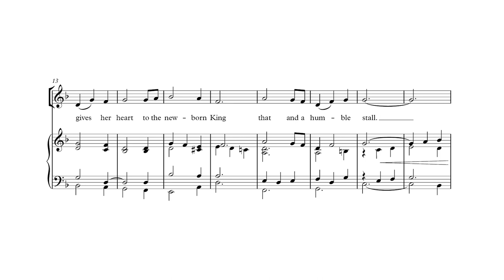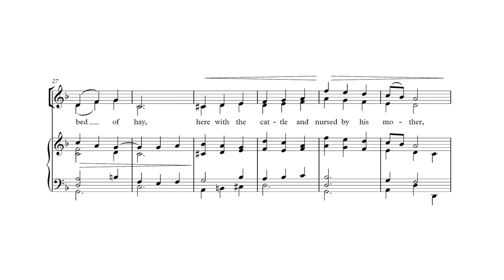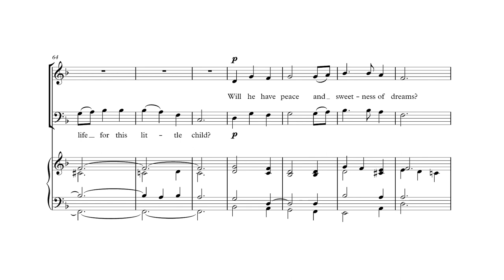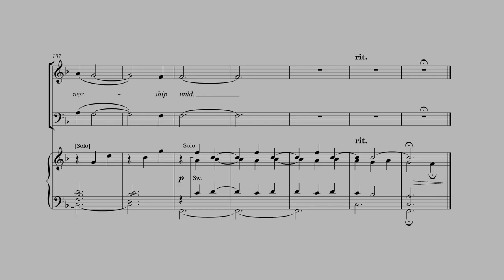Shepherds are Kneeling | Peter Nardone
A simple song that ponders the future of the babe in the manger, surrounded by shepherds and angels on the holy night. Easily learned harmonies are interspersed among generous unison passages in this quiet reflection on the Savior’s birth.